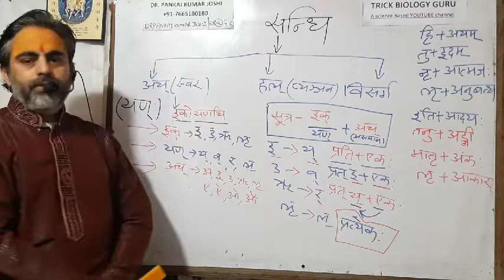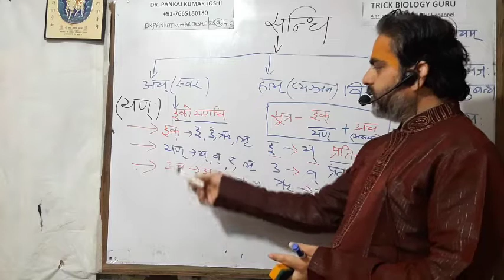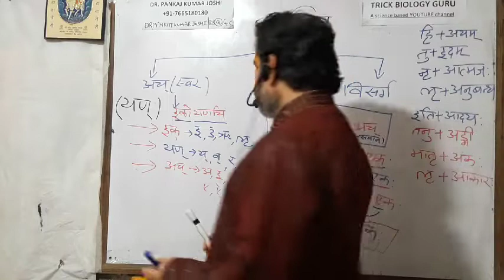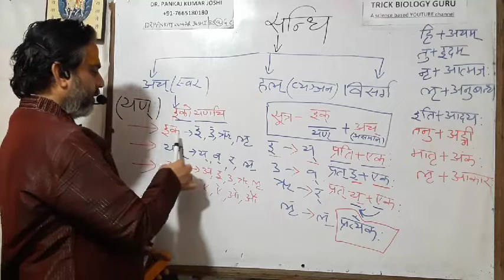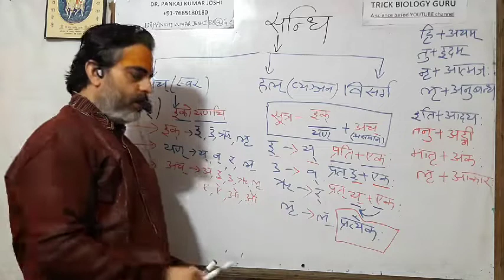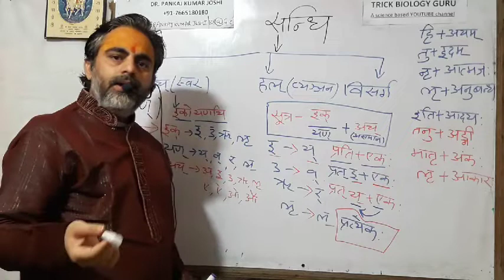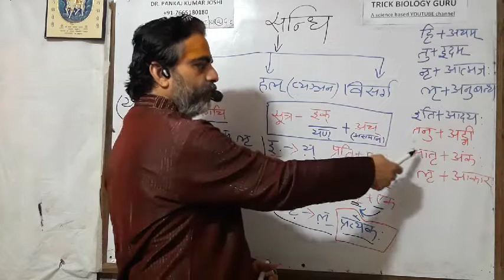संधि के भेद पार्ट 02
अच संधि